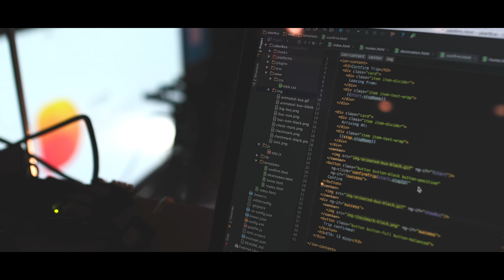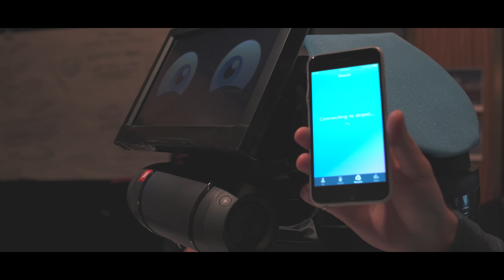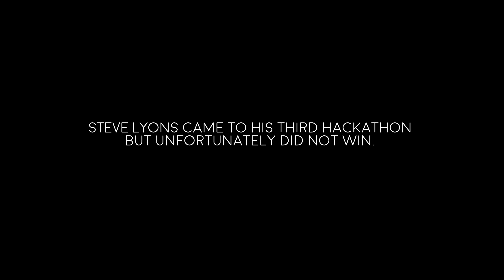Developer Summit Hackathon 2016 | Part 2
We follow a few teams around the 2016 Developer Summit Hackathon.

🎥 Gear I Use to Make Videos:
1. Sony FX3
2. Sony A1
3. Favorite Prime Lens
4. Favorite Zoom Lens
5. Favorite Wide Angle Lens
6. Favorite Mic
7. Complete Gear List

🎨 How I Color Grade my Footage

💰 Best Deals for Camera Gear!